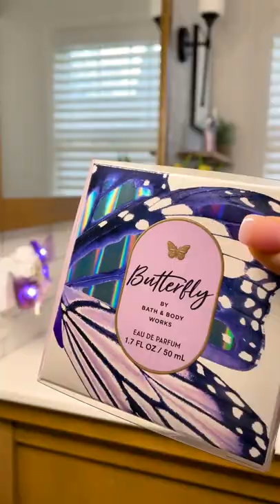Your bathroom is ready for a Spring metamorphosis 🦋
Comment a 🦋 if your bathroom is ready for a Spring metamorphosis 😉